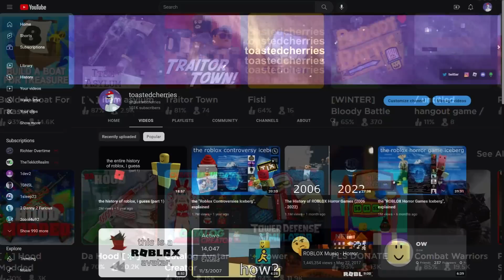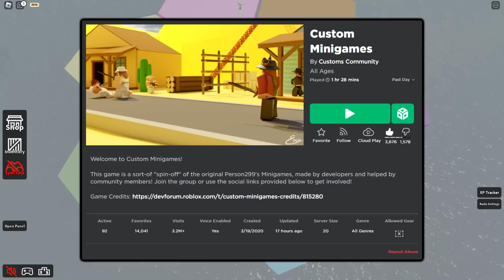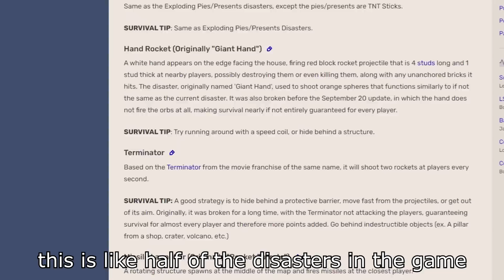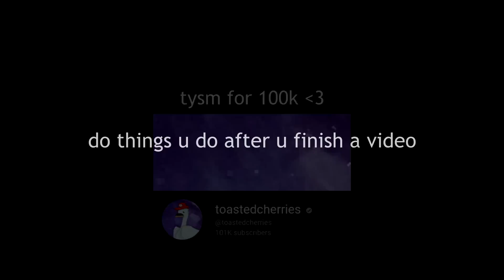roblox games that REFUSE to die #2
a few months ago, i made a video about old roblox games that still have active player bases. today, i'd like to talk about 7 more games that fall under that category

featuring the real life peter griffin in interlude #2

0:00 intro
0:27 (2006) crossroads
1:36 (2009) the underground war
2:22 interlude 1
2:41 (2009) person299's minigames
3:16 (2010) flood escape
3:46 interlude 2
4:06 (2014) speedrun 4
4:44 (2009) survive the disasters
5:25 (2013) kohl's admin house
6:09 outro

current sub count: 102,000 (THANKS FOR 100K AGAIN :D)